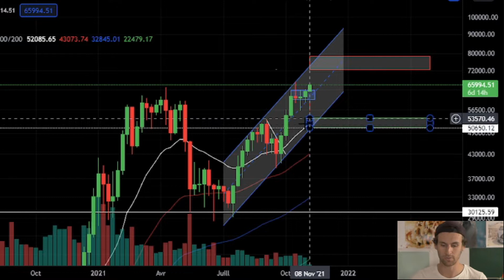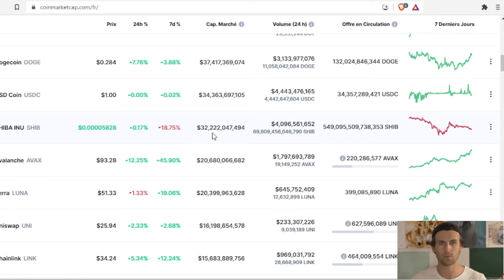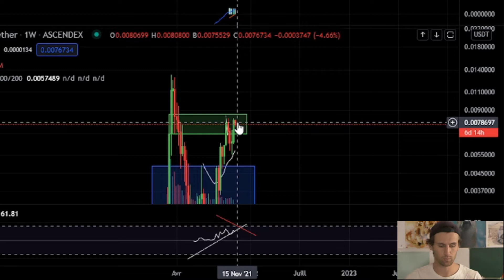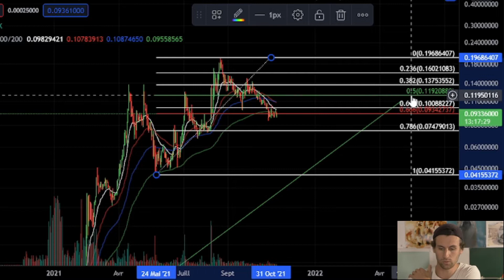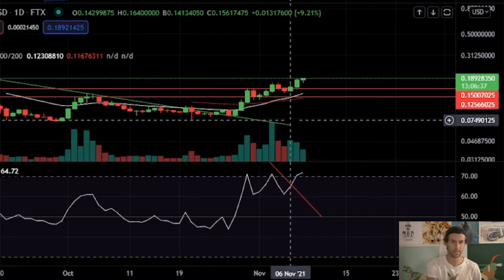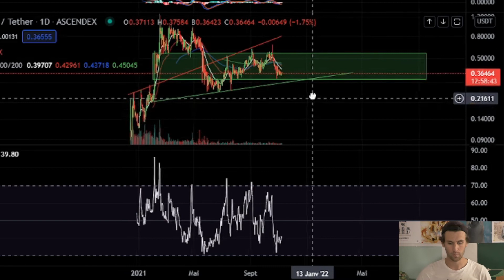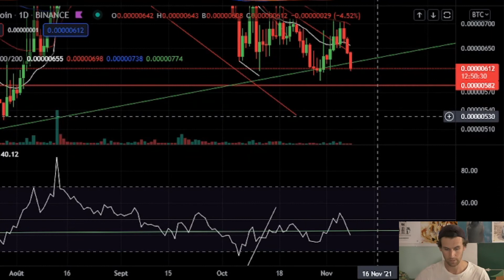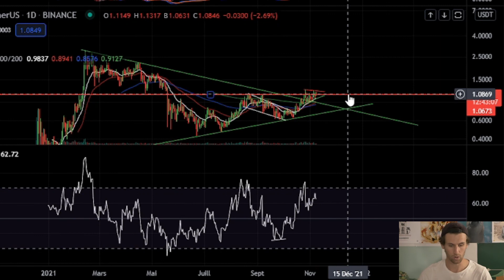ANALYSE de 30 CRYPTOS à MOINS de 1 DOLLARS - BITCOIN en BREAK OUT - RETOUR DU BULL RUN EN FORCE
Lien vers des plateformes de BOURSE :
TRADING REPUBLIC : https//ref.trade.re/t6g4v5nk

Timeline
0:00 INTRO
1:36 BREAK OUT DE  BITCOIN
5:53 CONTEXTE
8:52 ANALYSE GRAPHIQUE DES ALTCOINS A MOINS DE 1 DOLLARDS
55:54 OUTRO

DISCLAMER
Je ne suis pas conseiller financier. Les informations que je diffuse ne sont aucunement des conseils en investissement. Chacun doit se tenir informer par de multiples sources et prendre des décisions à titre individuel. Je ne pourrais me tenir responsable d’une perte donc je ne suis pas le responsable.